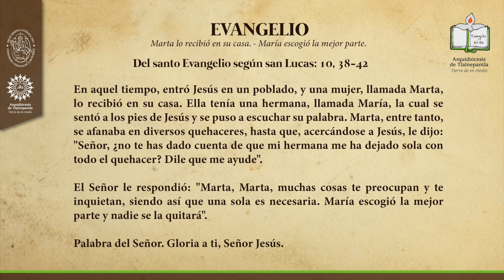Evangelio del día martes 5 de octubre de 2021